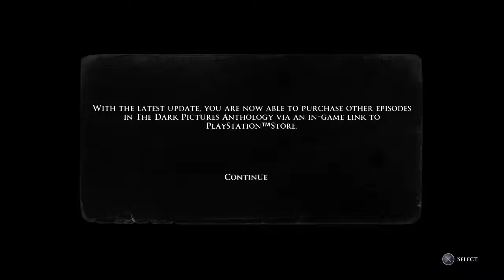Man of Medan │ Part 1: Game Play │ Backlogged Games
► The Dark Pictures Anthology: Man of Medan (PS4)
► The Dark Pictures Anthology: Man of Medan (Xbox One)

The Dark Pictures Anthology:  Man of Medan (2019, Sony PlayStation 4) No Commentary Gameplay

After playing Until Dawn I realized that sometimes its a lot of fun sitting back and taking in a good story. These “Cinematic Games” where I kick back and enjoy the story are pretty amazing. I love the Horror genre so I knew even if the story played out like some horrible B-Movie Slasher film I’d love it. I wasn’t disappointed but I can’t believe I had a play through where not many died.